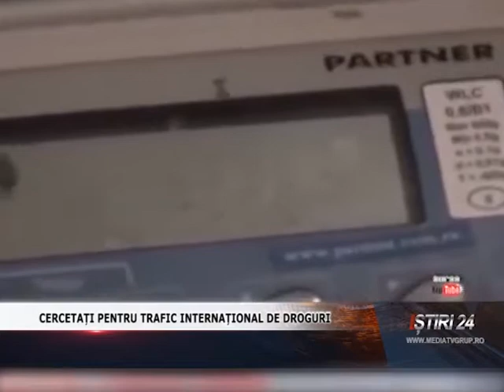CERCETAȚI PENTRU TRAFIC INTERNAȚIONAL DE DROGURI